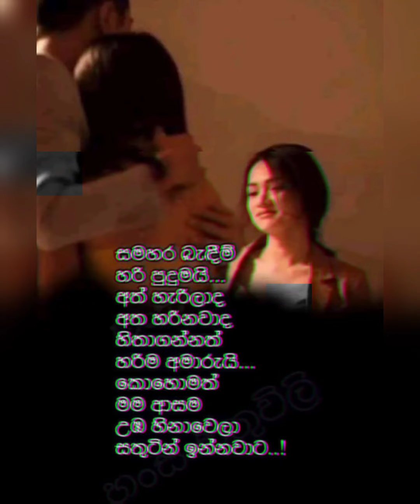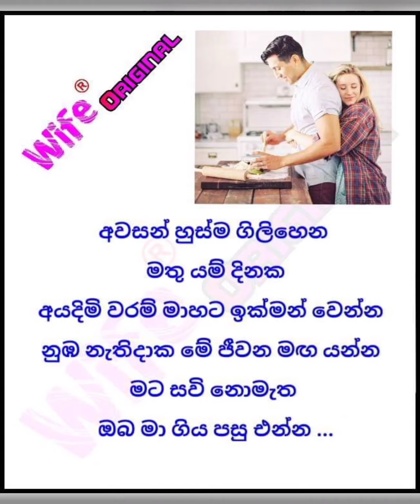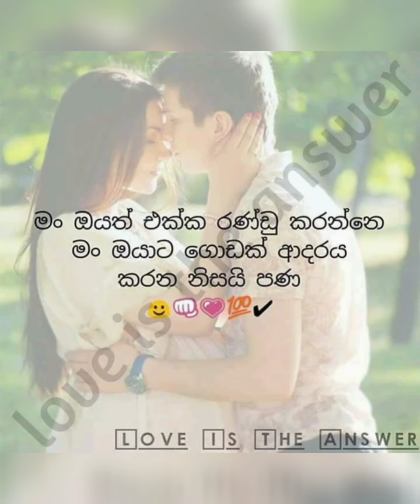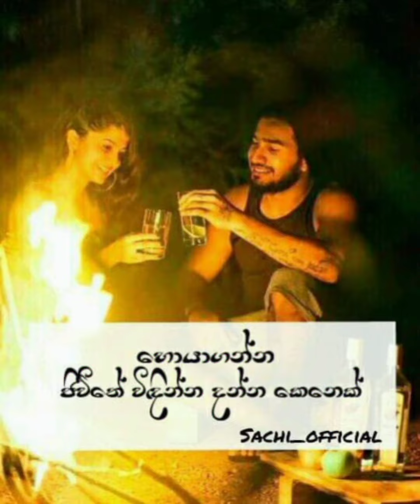ආදර වදන් 💕💕💕💕| Asata Asu Wana Maime